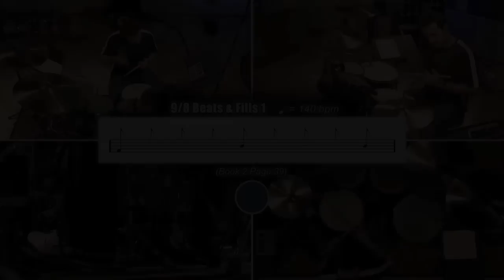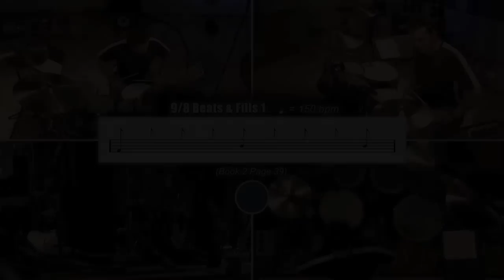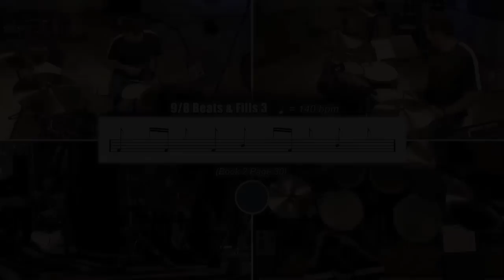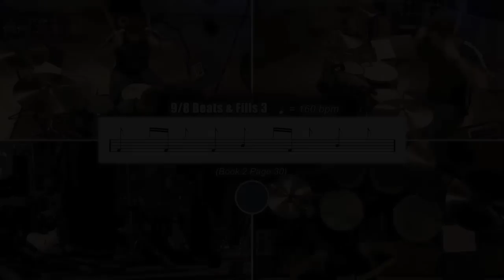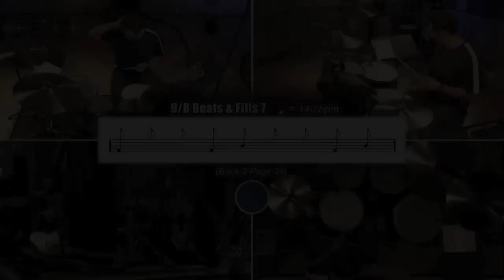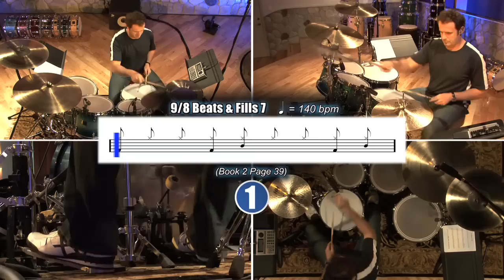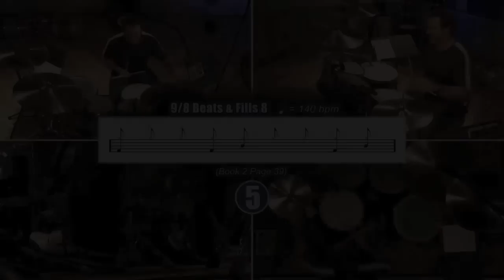9/8 Drum Beats & Drum Fills | Drum Lessons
This video features 9/8 drum beats and fills.  Use this lesson to further your drumming and increase your comfortability with the 9/8 time signature.  Learn to play the beats and fills in this drum lesson, then take them back to your drum kit and come up with a few of your own.